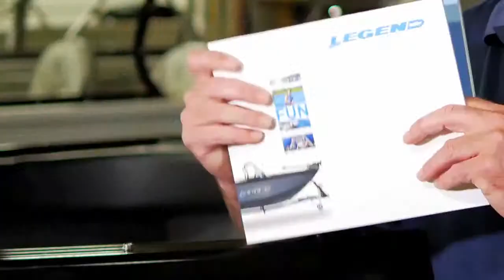Legend Boats SpotLight on Success Xtreme Marine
Hear owners Rob and Janet Belore, as well as Salesman Brad DeHaan, talk about Xtreme Marine and what it means to be a Legend Dealer!